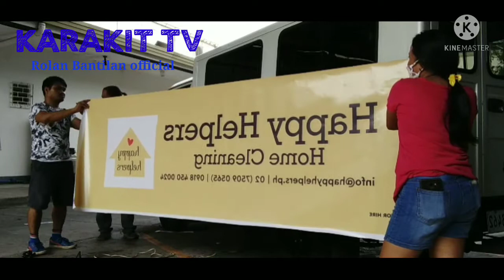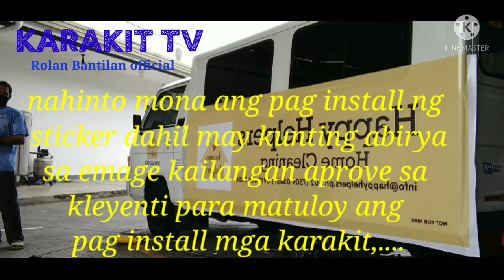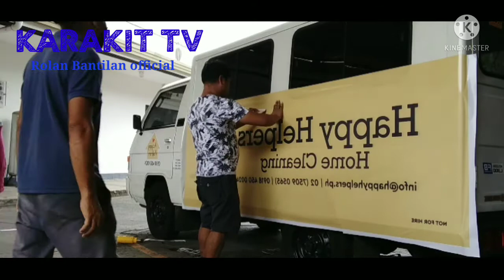paano mag install ng L300 van sticker part 2,,,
karakit
paano mag install ng sticker
 sa L300 van